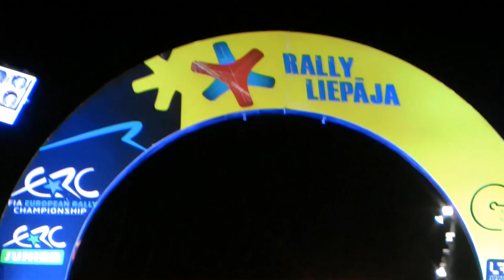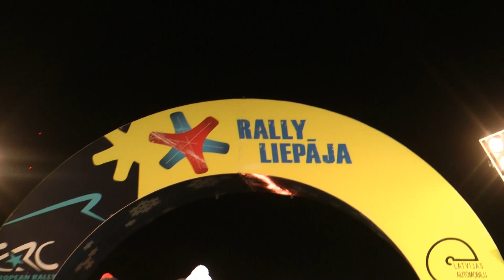ERC Rally Liepāja 2014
Round 2 of European rally championship, Liepāja, Latvia
Round 1 and 2 of Latvian rally championship

Action starts 1:40

Camera: Panasonic HDC-SD700, GoPro Hero 3 Silver